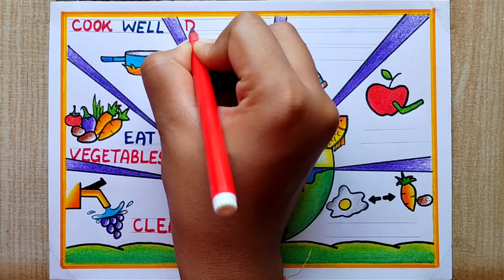World Food Safety Day Poster Drawing easy| Healthy Diet chart drawing| Draw Eat Healthy stay healthy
National nutrition week drawing
eat healthy drawing
national nutrition week drawing easy
balanced diet chart drawing
balanced diet diagram
health day
health is wealth drawing
easy world health day drawing
national nutrition day
national nutrition week poster
how to draw world food day
health is wealth project drawing idea
national nutrition week 2023
poshan abhiyan drawing
world health day
nutrition week drawing
food safety day drawing
world food day drawing easy
health is wealth poster
health day drawing easy
how to make poster on world health day
world health day drawing competition
how to draw world food safety day
drawing of world food safety day
poster on world food day